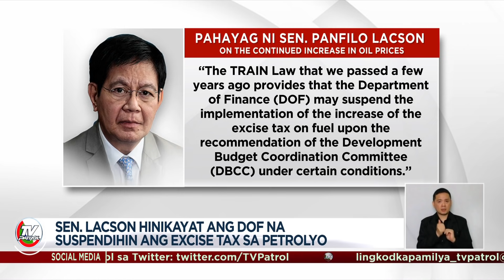Buwis sa petrolyo tinalakay ng ilang presidential aspirant | TV Patrol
Iminungkahi ng ilang presidential aspirant ang pagbabawas sa buwis sa langis o pagsuspende ng excise tax sa petrolyo.